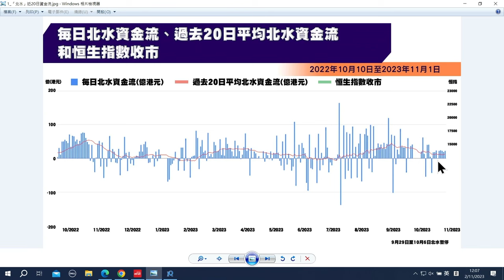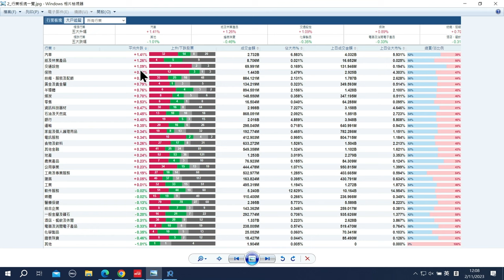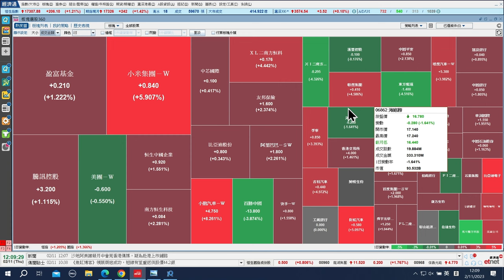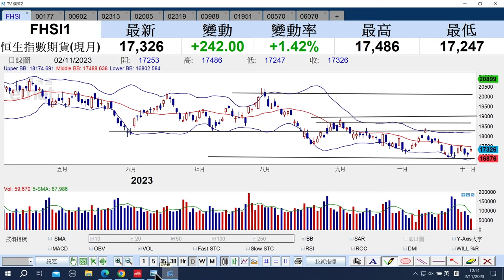【石Sir午市閒談】今日推介江蘇寧滬高速公路、華能國際電力股份、申洲國際